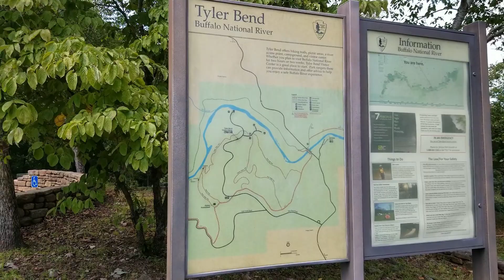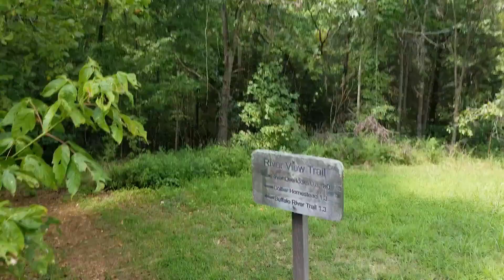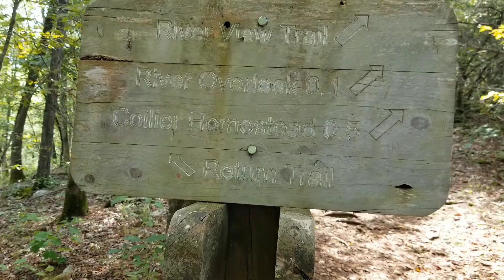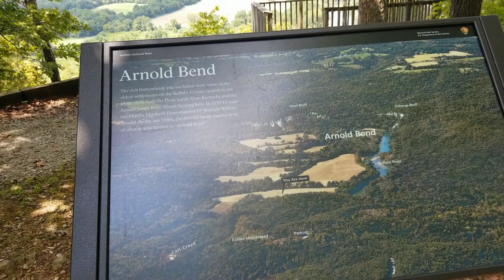Hiking the Riverview Trail at Tyler Bend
The Riverview Trail is a popular trail overlooking the Buffalo National River. It is a short hike (2 miles) with two vista overlooks providing some fantastic views of the Buffalo River and surrounding mountains and valleys.